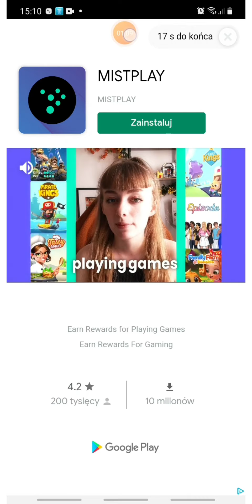SUNNY HOUSE 🌞 level 5